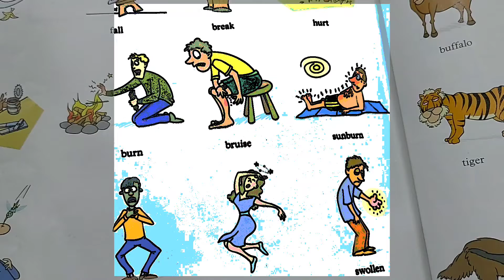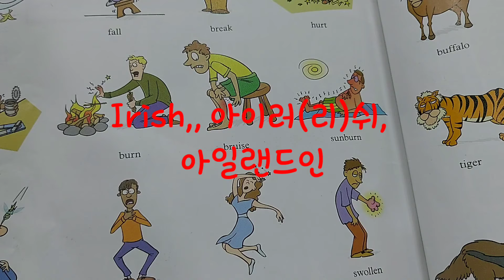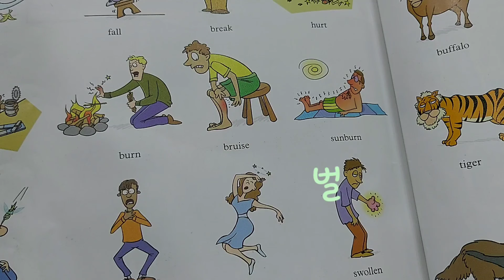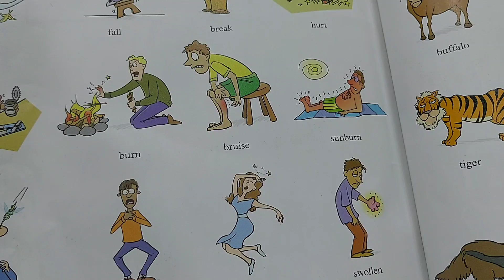한국인이 실수하기쉬운 영단어발음(76)